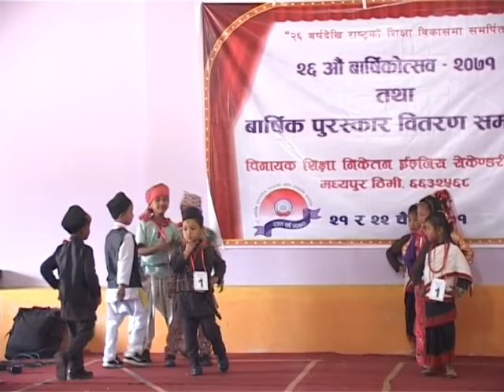Pratibha ko Aagan = Vinayak Shikshya Niketan & Bhimeshwor Academy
Media Support : Namaste Television
Address : Gatthaghar - 15, Bhaktapur